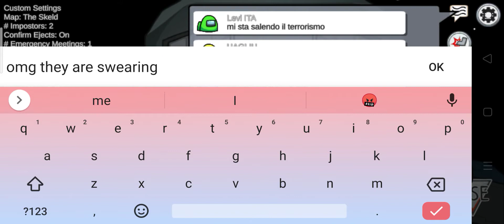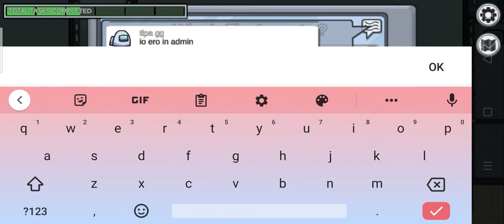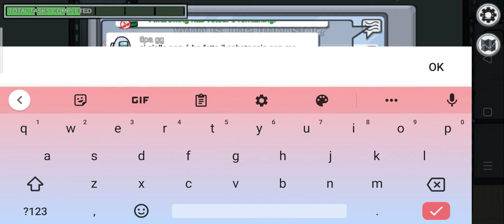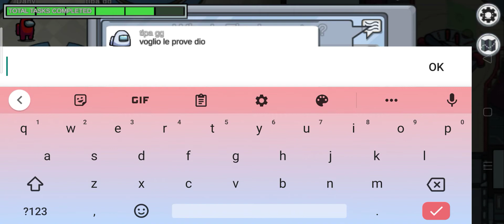My teammate quits match when we were about to win😉😭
Lesson learned never play filled mixed up lobby's😜😜